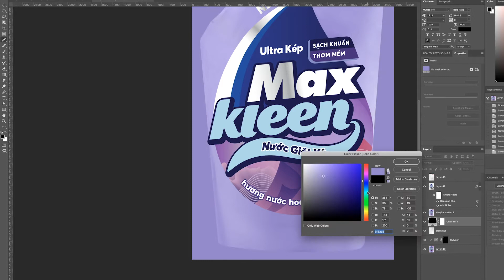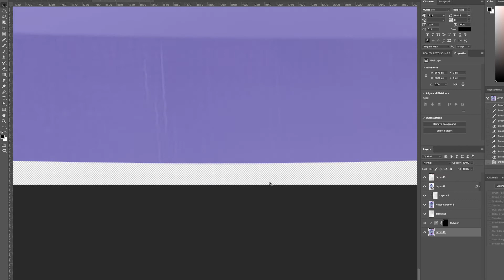Nước xả Maxkleen - edit phần sản phẩm trong layout